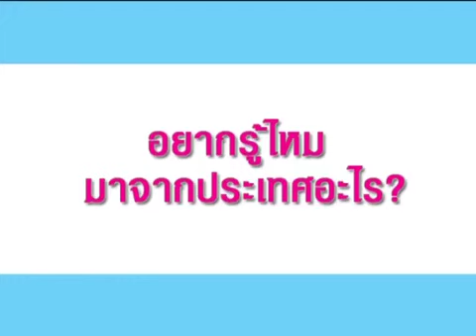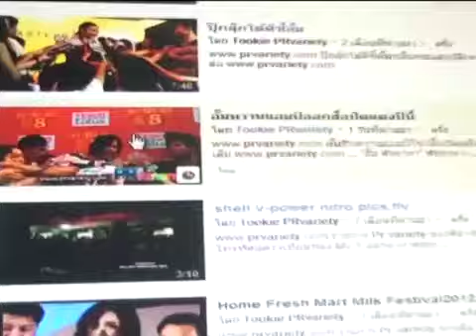อุ้ม ลักขณา โต้ซุ่มหมั้นแฟนหนุ่ม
อุ้ม ลักขณา โต้ซุ่มเงียบหมั้นแฟนหนุ่มนอกวงการ ดี๊ด๊าร่วมงานคุณแดง ดูรูปและข่าวเพิ่มเติม